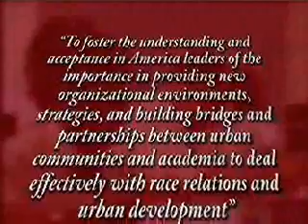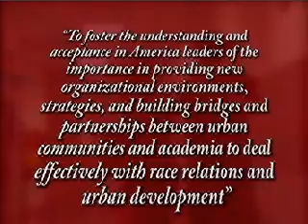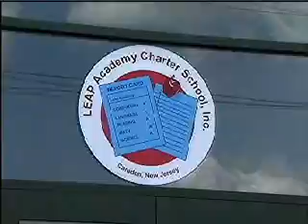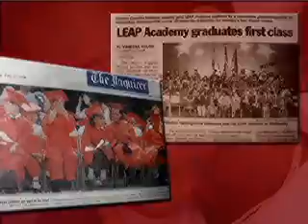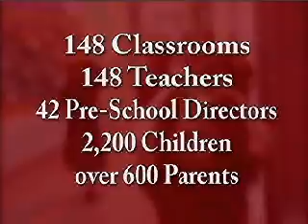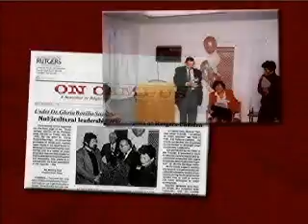2005 Rutgers/LEAP Alfredo Santiago Endowed Scholarship Fundraising Gala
Footage from annual Rutgers/LEAP Alfredo Santiago Endowed Scholarship Fundraising Gala dating from 2005. 15th Anniversary of the Center for Strategic Urban Community Leadership